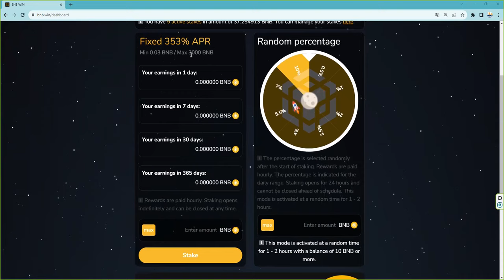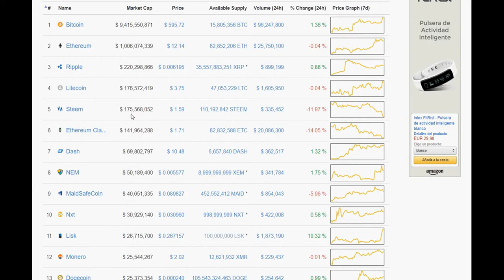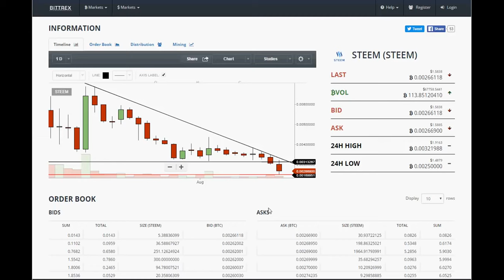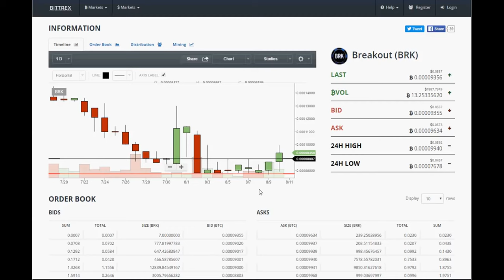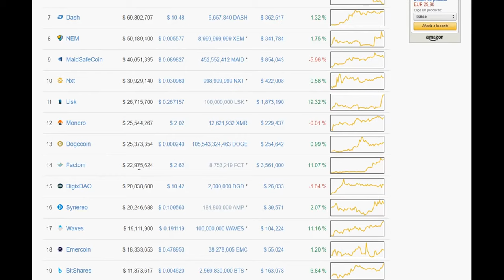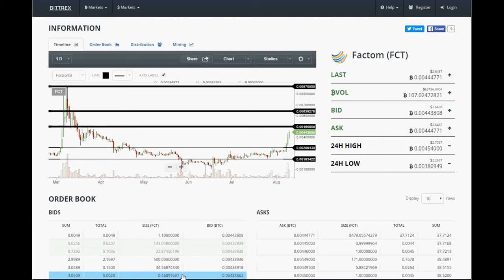Como tomar posiciones en una criptomoneda Estrategias de trading basadas en analisistecnico